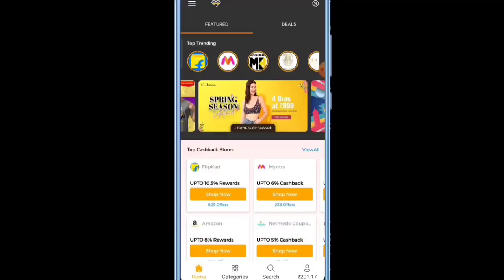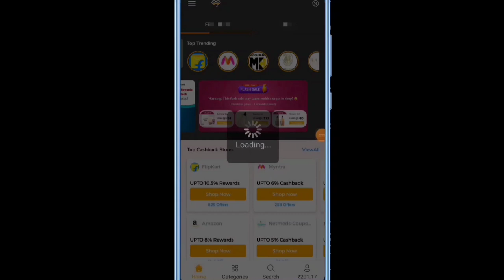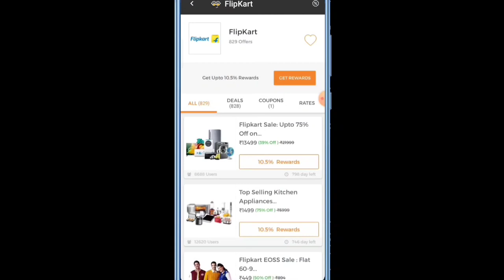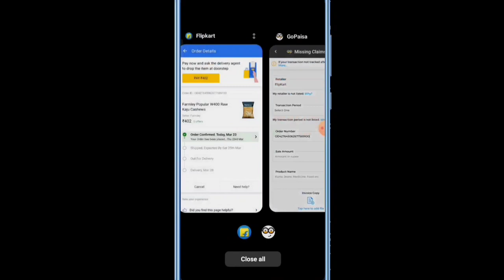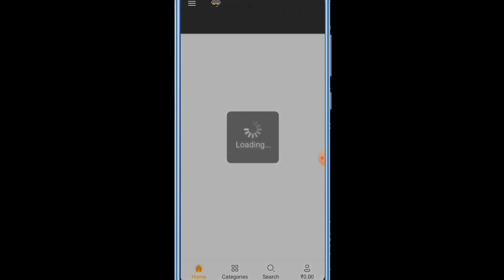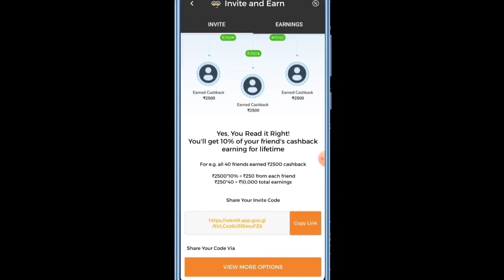GoPaisa App New Update 2023 GoPaisa App Se Paise Kese Kamaye Earn Money Gopaisa Work From Home App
Hello Friend's